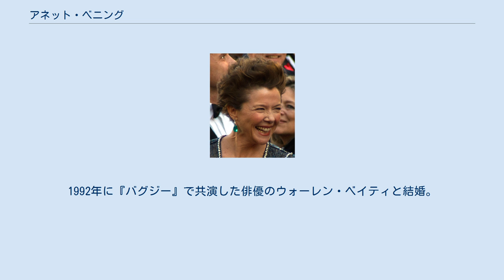アネット・ベニング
アネット・ベニング（英: Annette Bening, 本名: Annette Carol Bening, 1958年5月29日 - ）は、アメリカ合衆国の女優。
4度のアカデミー賞ノミネート歴がある。
 カンザス州出身。
4人兄弟の末っ子。
母シェリーは教会の歌手、父アーネットはセールスマンであった。
サンフランシスコ州立大学で学び、サンフランシスコのアメリカン・コンサヴァトリー劇団に所属して舞台に立っていた。
1987年にはブロードウェイの舞台でトニー賞にもノミネートされている。
1988年に『大混乱』で映画デビュー。
 1999年の『アメリカン・ビューティー』と2004年の『華麗なる恋の舞台で』でアカデミー主演女優賞の候補になるが、どちらもヒラリー・スワンクが受賞している。
後者の作品ではゴールデングローブ賞 主演女優賞 (ミュージカル・コメディ部門)を受賞、2010年の『キッズ・オールライト』でも同賞を受賞した。
 2017年8月に開催される予定の第74回ヴェネツィア国際映画祭において、コンペティション部門の審査委員長を務めることになった。
 私生活では、1984年に振付師のJ・スティーヴン・ホワイトと結婚したが1991年に離婚。
1992年に『バグジー』で共演した俳優のウォーレン・ベイティと結婚。
4人の子供（キャスリン、ベンジャミン、イザベル、エラ・コリンヌ）をもうけている。